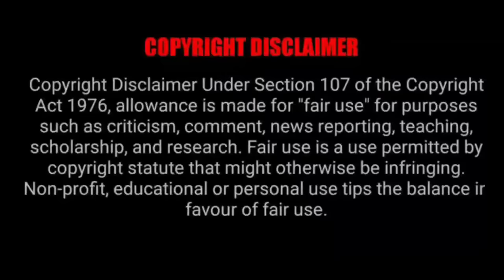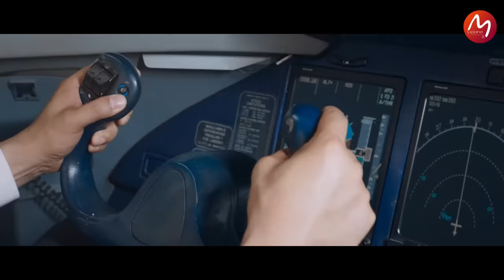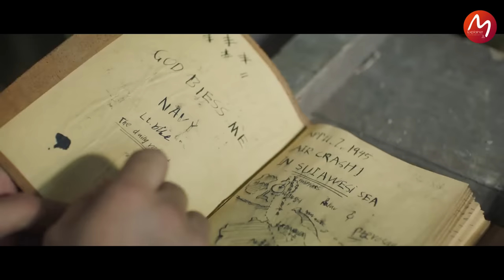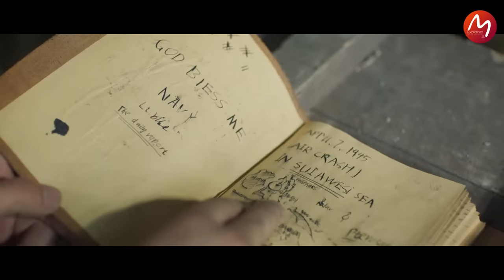ഈ ദ്വീപിലേക്ക് വന്ന് കയറാൻ ആണെങ്കിൽ വേണ്ടായിരുന്നു കടലിൽ തന്നെ മുങ്ങി ചത്താ മതിയായിരുന്നു